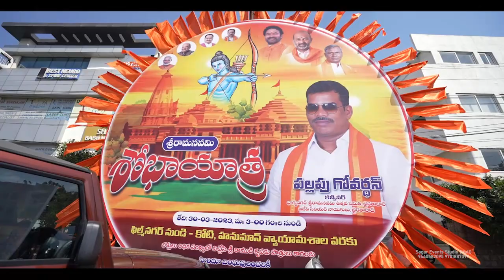𝗦𝗵𝗼𝗯𝗵𝗮 𝗬𝗮𝘁𝗿𝗮2023 ఫిల్మ్ నగర్ నుండి శ్రీ రామ నవమి శోభాయాత్ర Pallapu Govardhan Anna ✊khairatabad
Sagar Event's Studio, Mall .